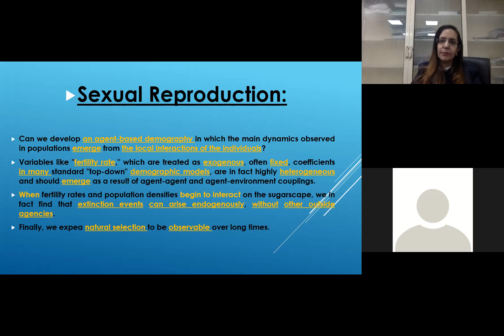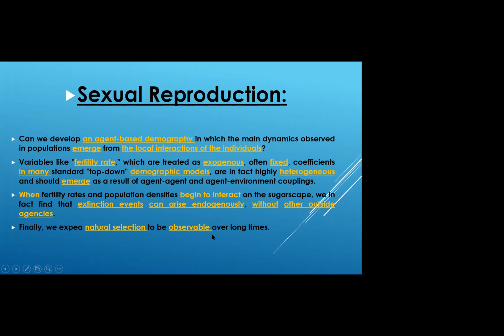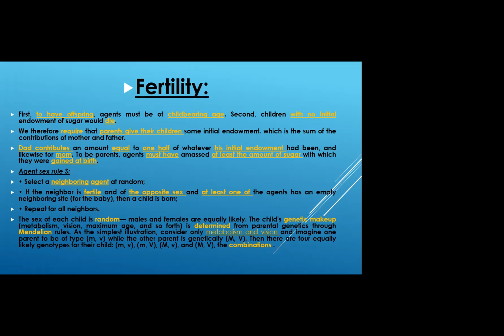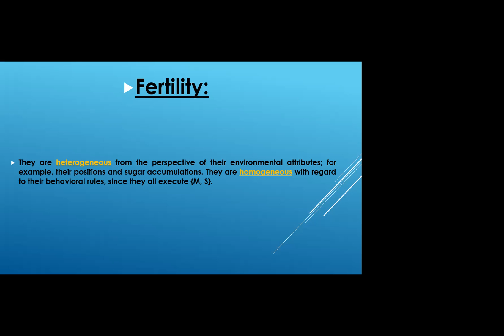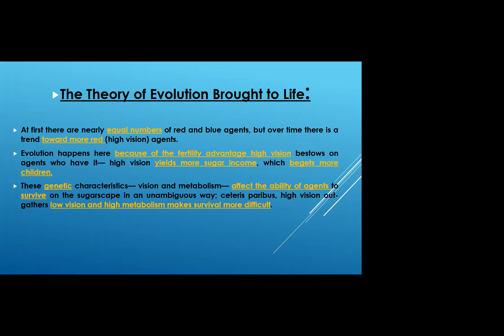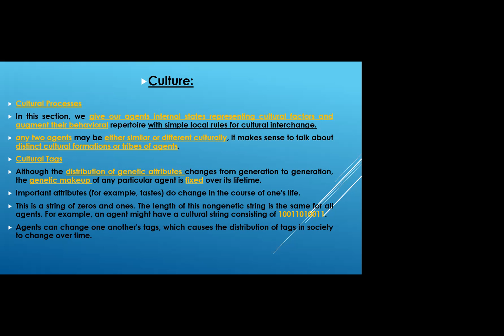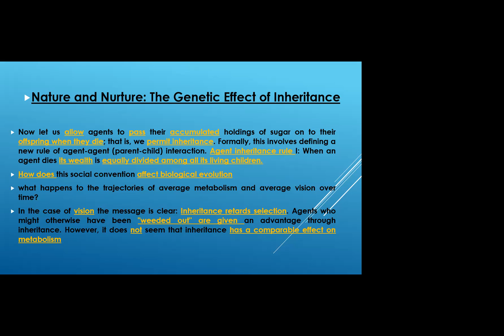Artificial Societies - Lecture 7 Part 1